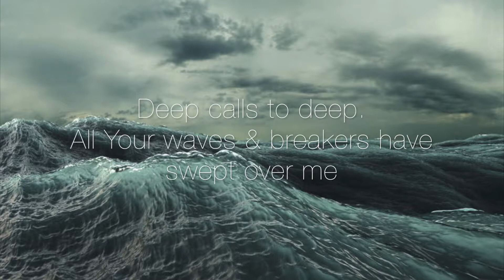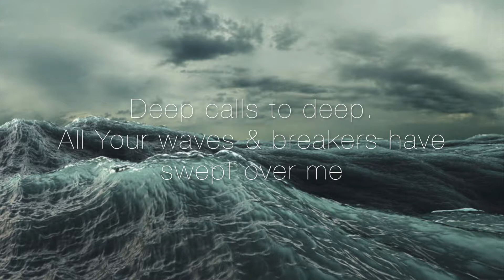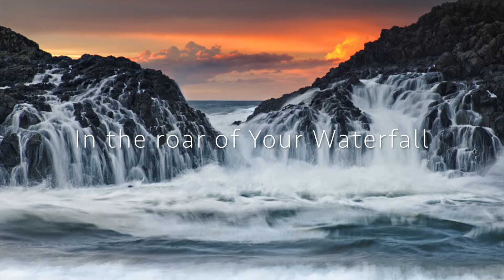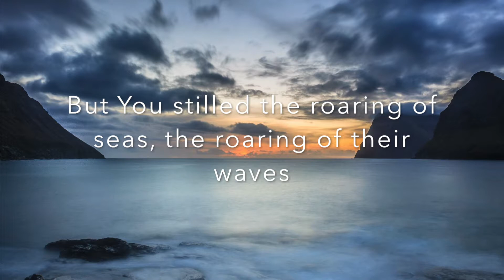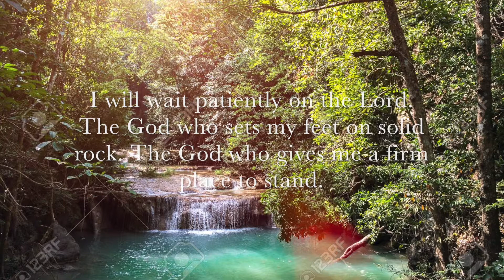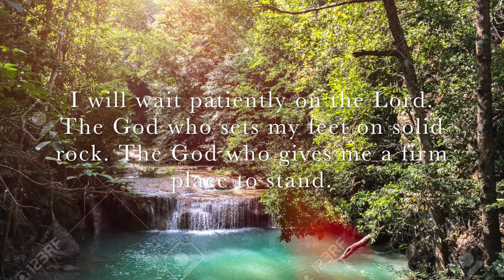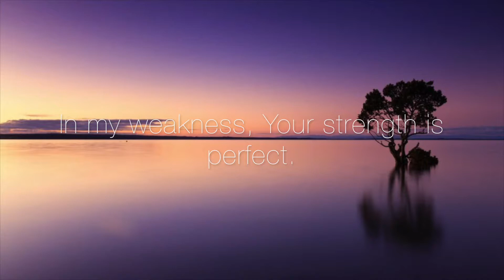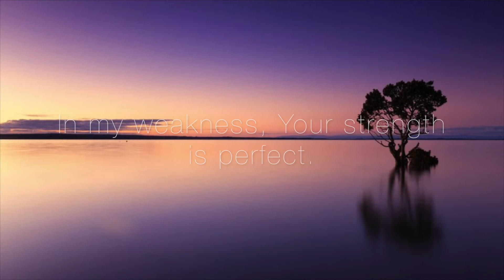Spontaneous worship keys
Couldn’t sleep and decided to play around with the tiny keyboard that I have, garage band and iMovies. Playing turned into worship and just soaking myself in His presence. Doesn’t sound like much but it’s me being really vulnerable and just leaning and resting in Him. Every single note played expresses the deep cries out to Him within me. Every fibre of my body cries out for my Creator.Honestly the time of the day I look forward to the most. Where I can just let go of everything and spend time and lean into Him.

Sitting in the night, sitting in the torment, I will choose praise. I will choose praise over everything else my futile human emotions. The sun is coming, the morning is coming. I’m going to sing about the morning. I’m going to sing about the light. I’m going to sing truth into my confusion, truth into my questions, I choose Jesus.

Jesus, I will praise you in my waiting.